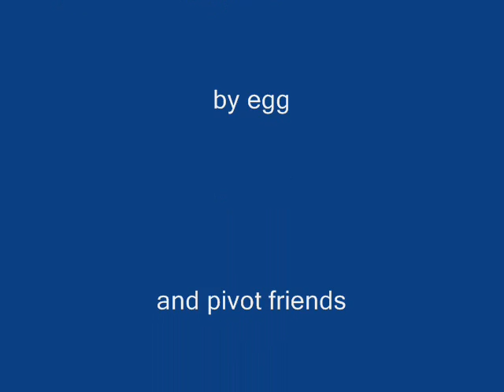off with his pivot head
pivot man gets his head choped off